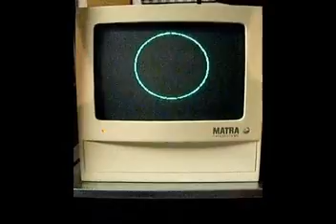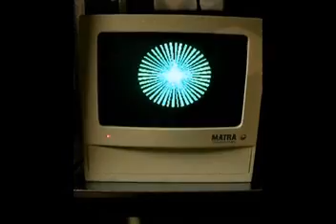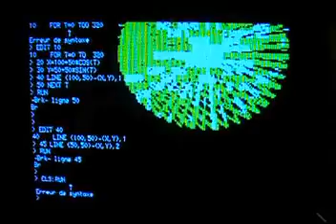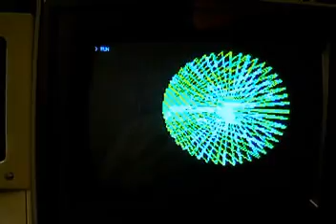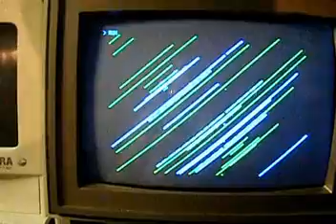Alice 8000 - Matra - Démo Graphique en Personal Basic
Alice 8000 Prototype - Matra - Démo Graphique en Personal Basic.
mode 80 colonnes
160 x 125 - 2 couleurs